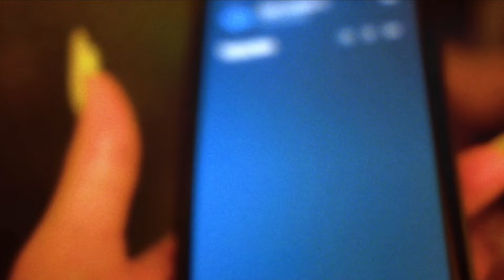Hatercreator - Lex Andretti